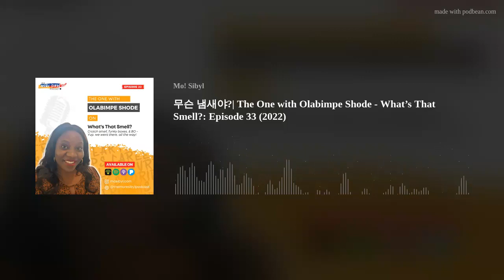The One with Olabimpe Shode - What’s That Smell?: Episode 33 (2022)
The More Sibyl Podcast Presents:

무슨 냄새야?| The One with Olabimpe Shode - What’s That Smell?: Episode 33 (2022)

Guess who’s back? Yes, you guessed right, it’s Olabimpe! My “I’ll say it as it is, won’t hide the truth from you” fri